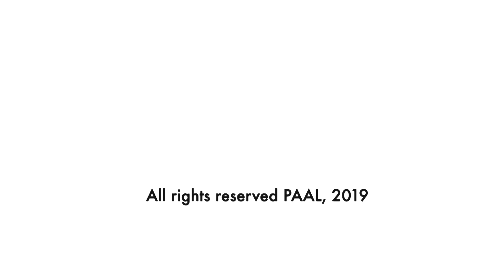Teaching about the Three Sisters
Le projet   𝙇𝙚𝙨 𝙚𝙣𝙨𝙚𝙞𝙜𝙣𝙚𝙢𝙚𝙣𝙩𝙨 𝙆𝙖𝙣𝙞𝙚𝙣𝙠𝙚𝙝𝙖𝙠𝙖 𝙥𝙤𝙪𝙧 𝙢𝙞𝙚𝙪𝙭 𝙣𝙤𝙪𝙨 𝙘𝙤𝙢𝙥𝙧𝙚𝙣𝙙𝙧𝙚 a été développé  d’avril  2019  à mars  2020. Il vise à créer un programme d’éducation non-formelle (en dehors des heures d’école) qui peut être enseigné dans les organismes communautaires de Montréal et du Québec.

Le Conseil Traditionnel Mohawk est notre partenaire dans le développement du contenu des activités et éventuellement dans l’animation des ateliers.

Financé par le gouvernement du Canada.
Patrimoine Canada Programme de soutien aux communautés, au multiculturalisme et à la lutte contre le racisme.

Écrivez-nous !
On aimerait avoir de vos nouvelles, mais aussi recevoir vos suggestions, vos idées...